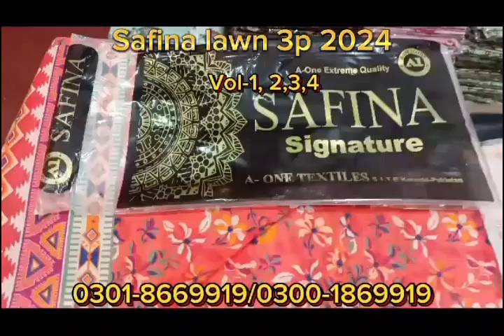Safina By A One Textile Lwan Volume 01,02,03 & 04 || BEST QUALITY ✅️ || NEW ARRIVALS 2024 🔥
New Arrivals: Safina by City Collection Volume 01,02,03 &04 2024

Google Location